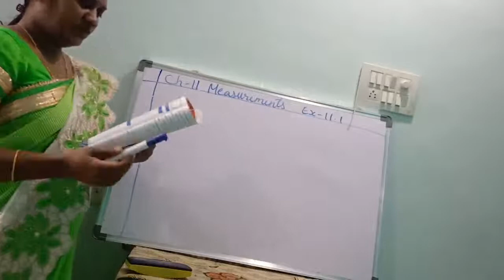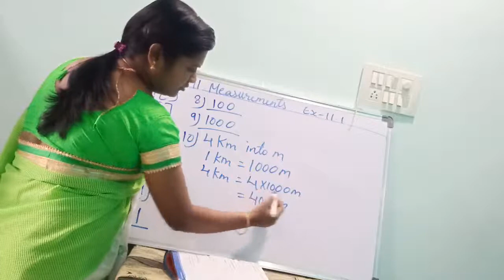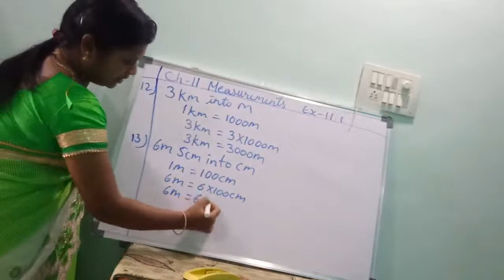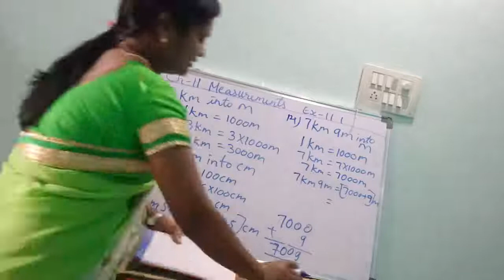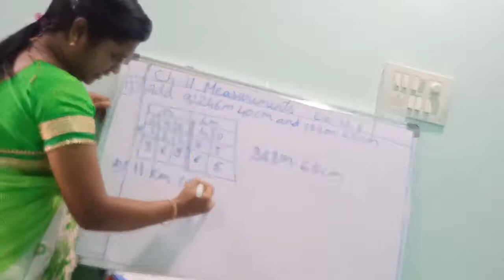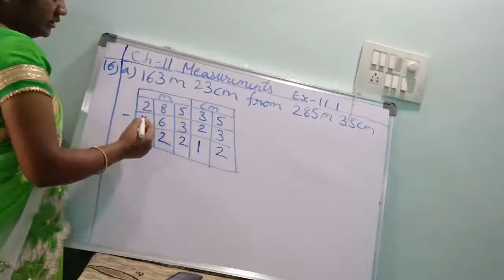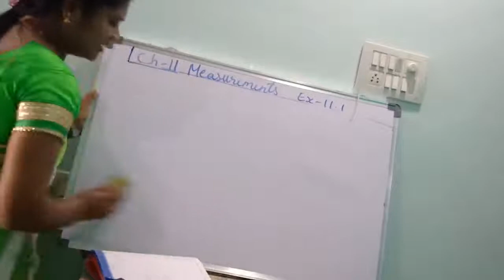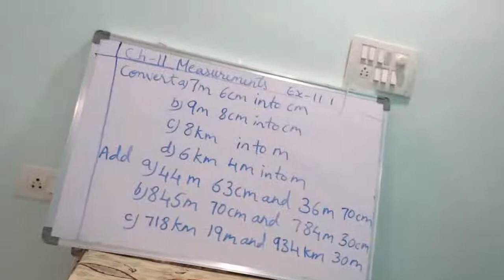Ch-11 Measurements (ex-11.1 W.B part remembering and understanding) 3rd class